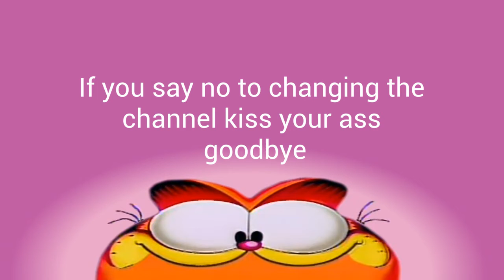Shitpost Status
back again
Garfield's back